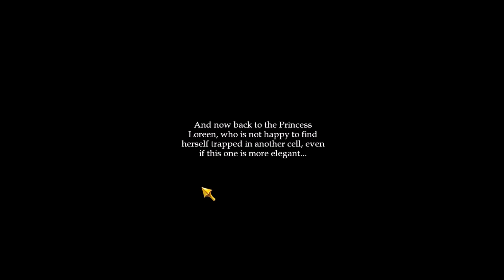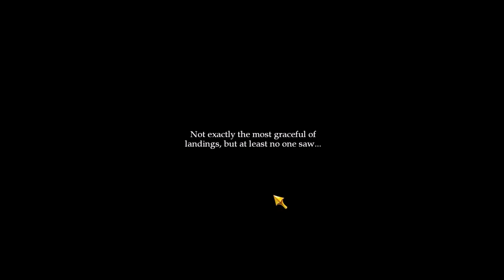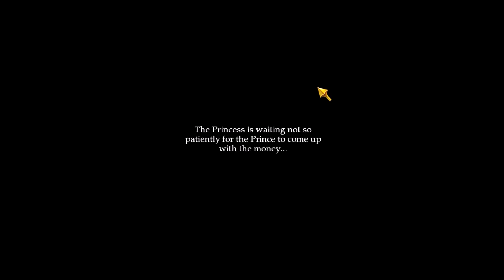Royal Trouble Walkthrough - No Commentary - Part 2